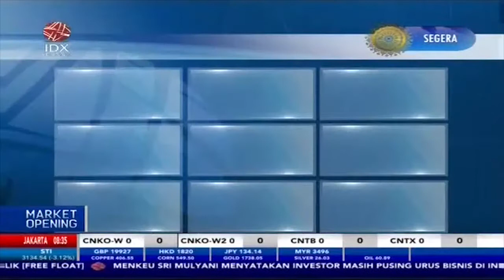The Fed Akhiri Aturan Pelonggaran Modal Bank